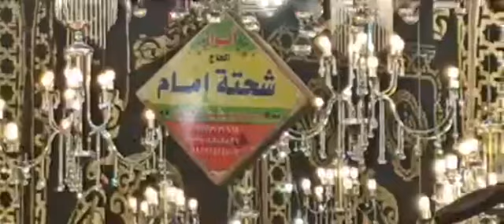الشيخ محمودصابر يبدع في وجودمقرئ الإذاعة الشيخ محمود الخشت في سنهرةطوخ القلوبيه لست🏺أنا مصور الفيديو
الشيخ محمود صابر يبدع في وجود مقرئ الإذاعة الشيخ محمود الخشت في سنهرة طوخ القلوبيه
منوعات للكل
القرآن الكريم